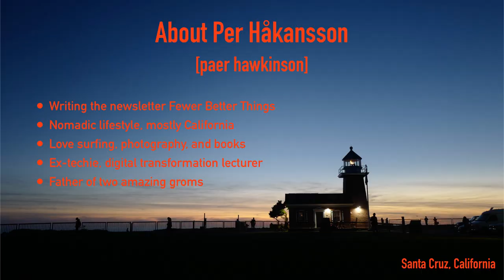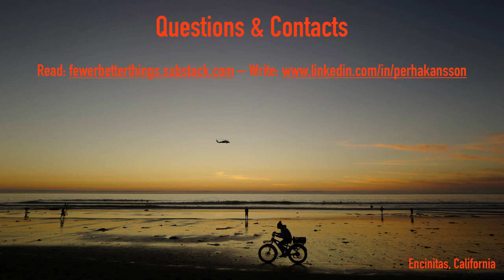Per Håkansson - Fewer Better Things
"I wanted to reduce myself to Per, but in order to do that, I needed to figure out who the hell I really was. I started shifting away from the wants and towards the needs. What do I need from life?"

Per was born in Sweden but left at an early age to explore the world. His very first real transformative encounter happened in California, where he discovered Apple computers, surfing, and the beginning of himself. What then followed was a non-linear journey across the world; studying economics and journalism, building web stuff in Silicon Valley, and training corporate executives in digital transformation. Today he helps the world to simplify work and life via his weekly newsletter Fewer Better Things.